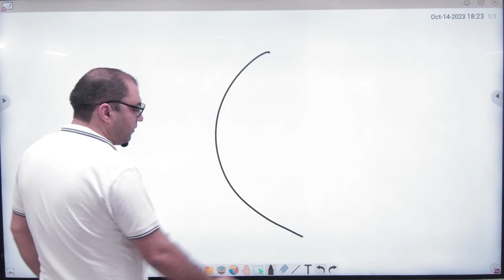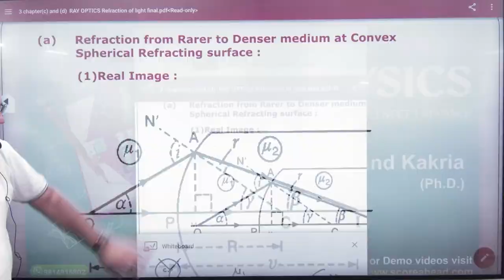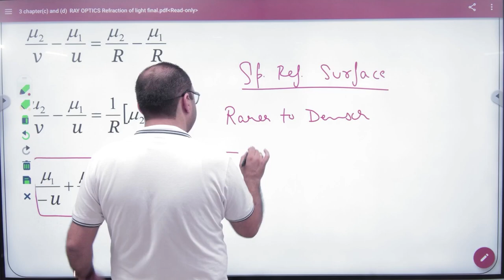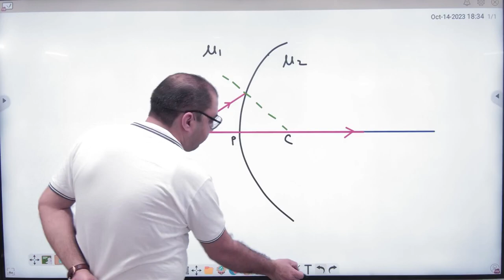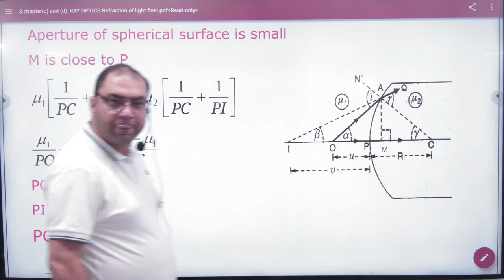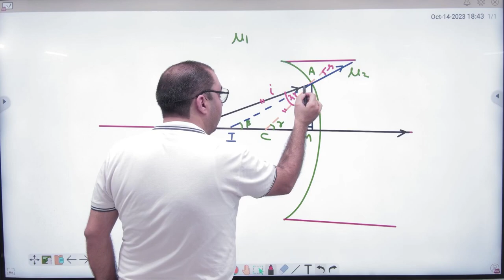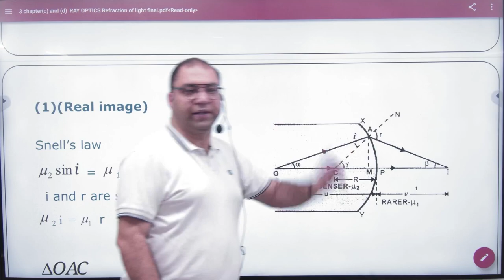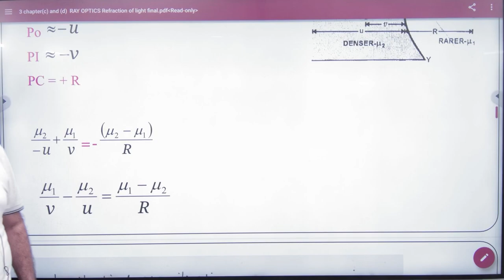4 Spherical refracting surface theory